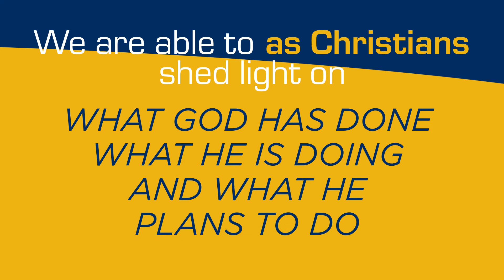KINGDOM SPORTS MINUTE - SCOREBOARD #15